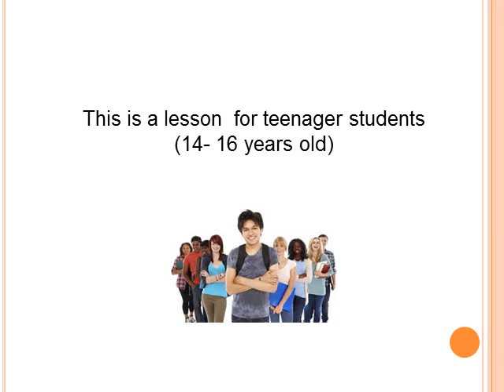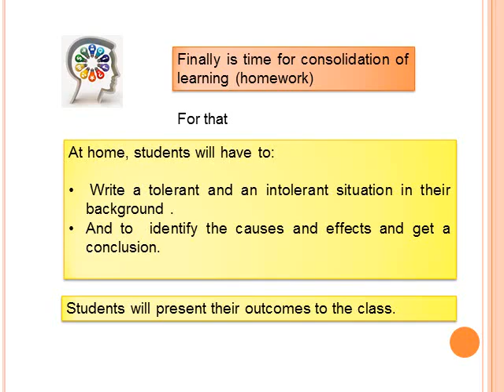Being tolerant - video instruction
A short video for the lesson on being tolerant. For the purpose of "FLwICT" Erasmus + project. Made by the teachers from Spain.